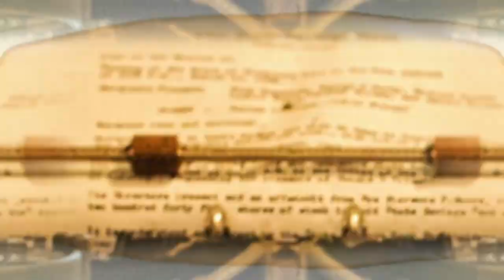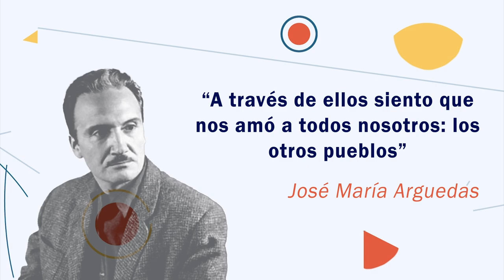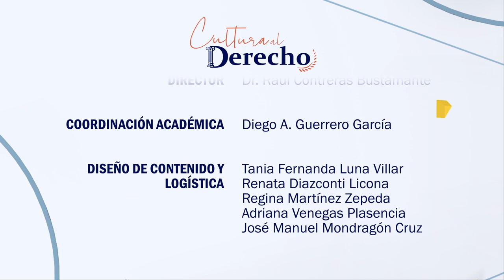Cultura al Derecho. Tizoc, amor indio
En este episodio de Cultura al Derecho, Diego Guerrero y el Dr. Juan Manuel Sánchez Macías, analizan la obra de Ismael Rodríguez "Tizoc, amor indio", una cinta protagonizada por María Félix y Pedro Infante que inevitablemente nos lleva a analizar sobre los derechos de los pueblos y las comunidades indígenas.